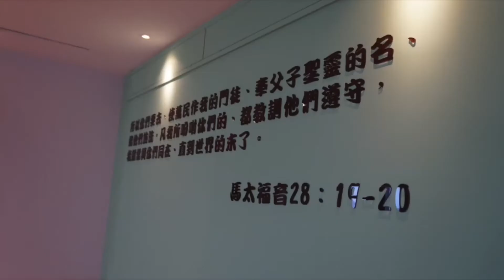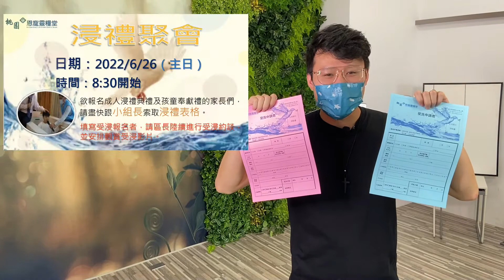『恩寵快訊』桃園恩寵靈糧堂NEWS 2022.6.4